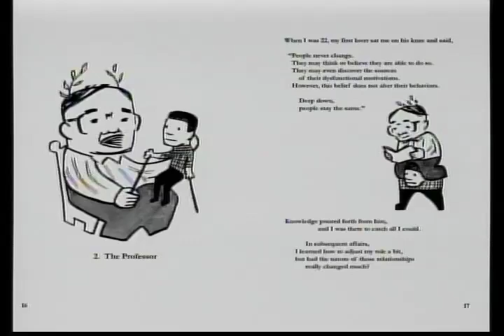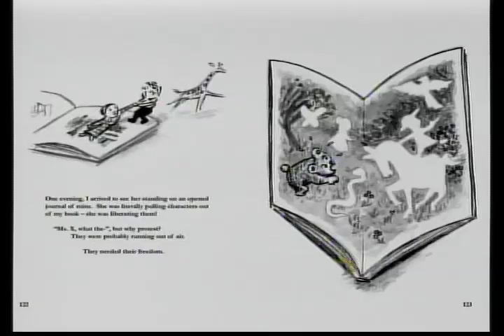David Perry speaks with Stefan Salinas author and illustrator of "Within The Rat."